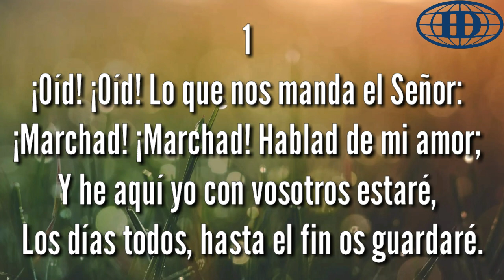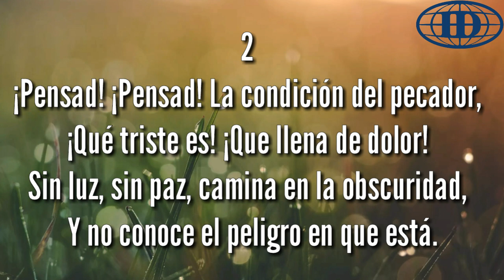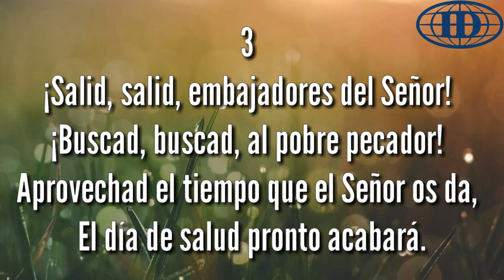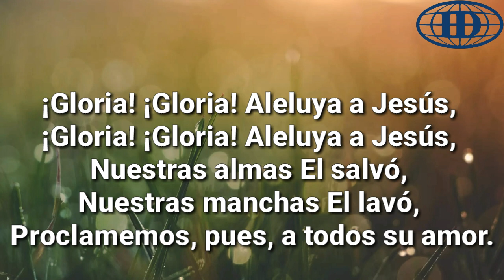ID, ID POR EL MUNDO (Pista 272) -Himnario Seleccionado de la Iglesia de Dios